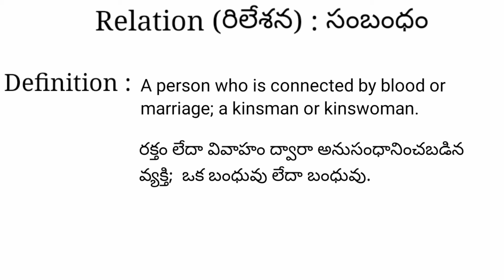Relation meaning in telugu with examples | Relation తెలుగు లో అర్థం